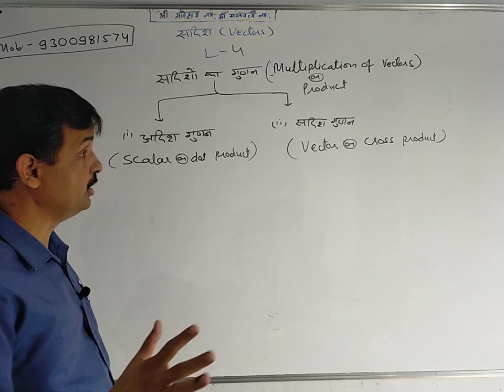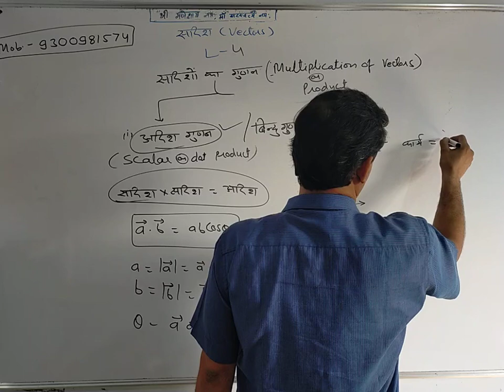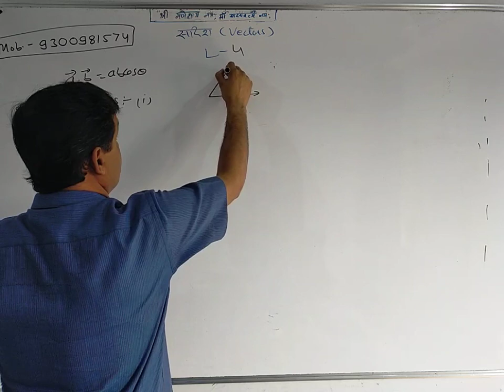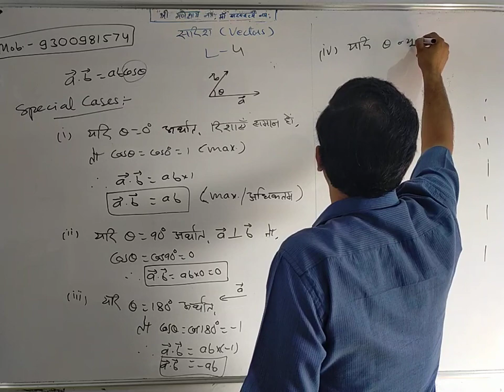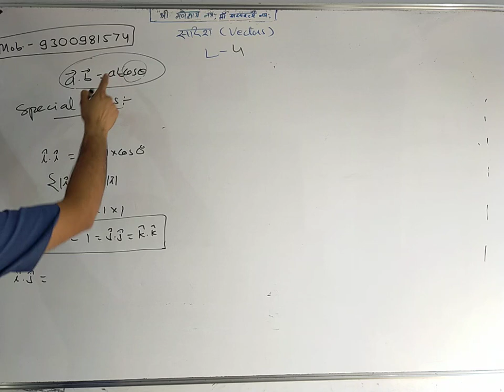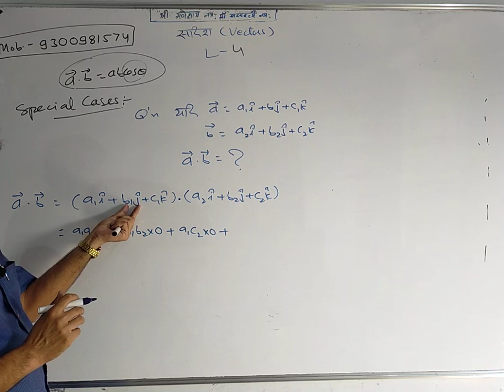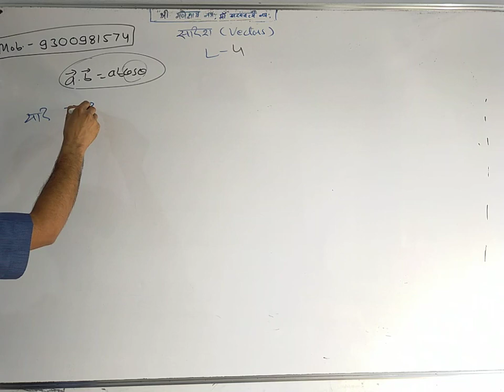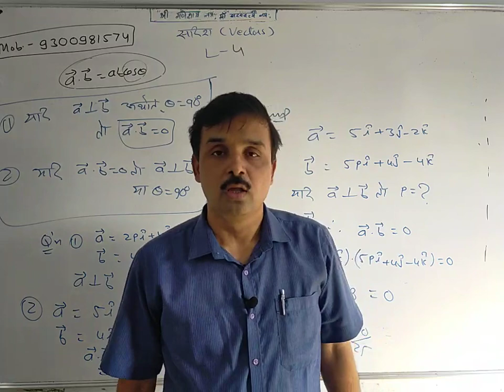सदिशों का अदिश गुणन